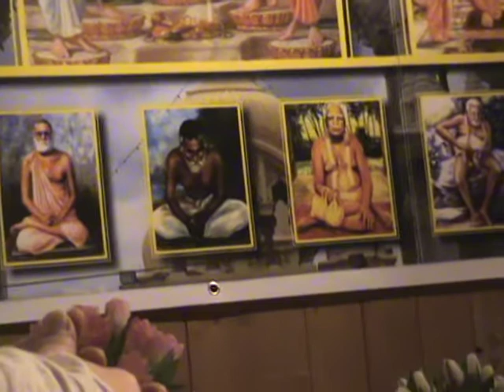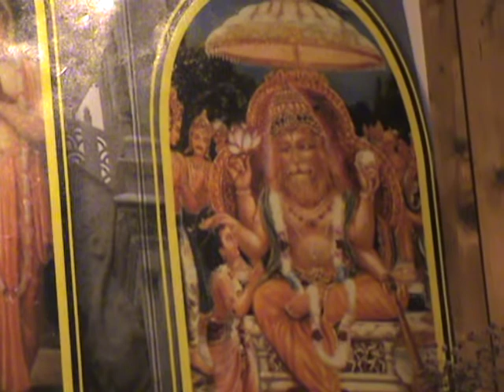KKS Holland Tour. Centrum Sekieta, lezing #6/6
Lezing over het beroemde spirituele werk "De Bhagavad Gita".
Kadamba Kanana Swami bezoekt spiritueel centrum Sekieta in Haastrecht. Onderdeel van zijn Holland Tour van 9 t/m 13 februari 2011.